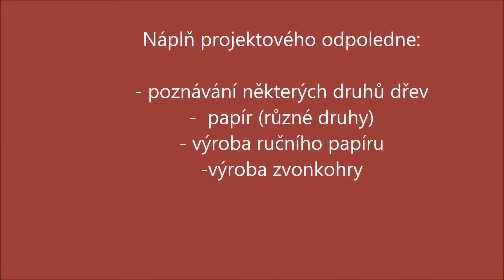Od semínka po knížku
Poznáváme různé druhy dřeva a papíru. Vyrábíme ruční papír a zvonkohru.